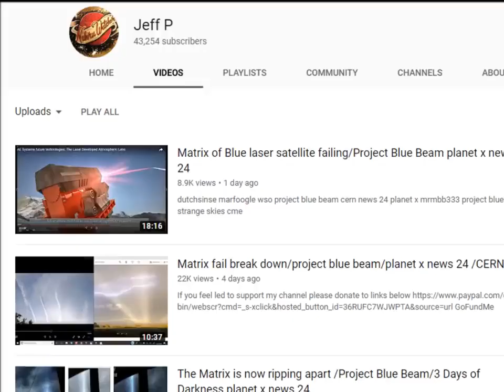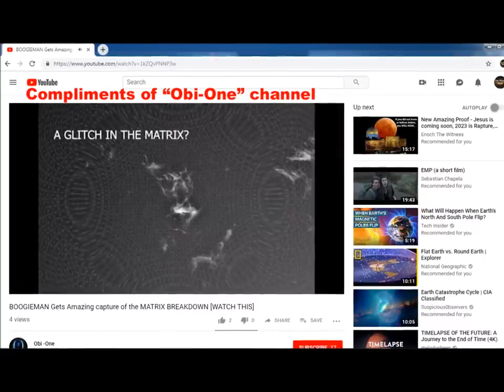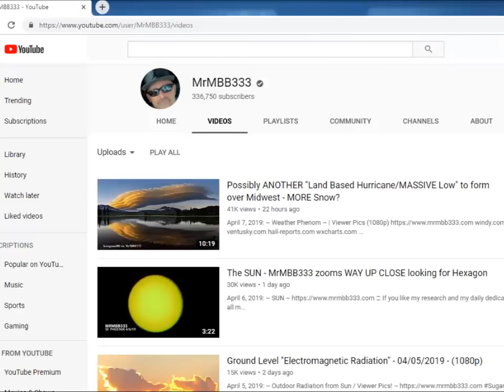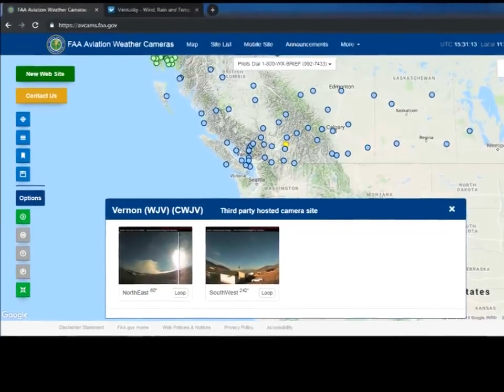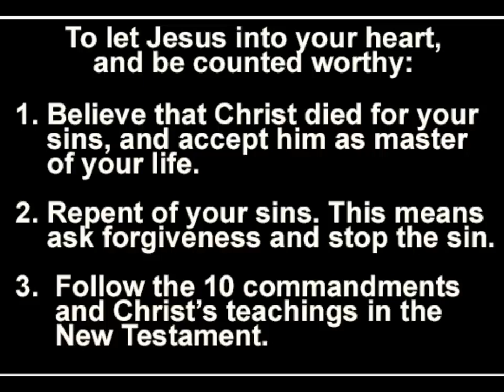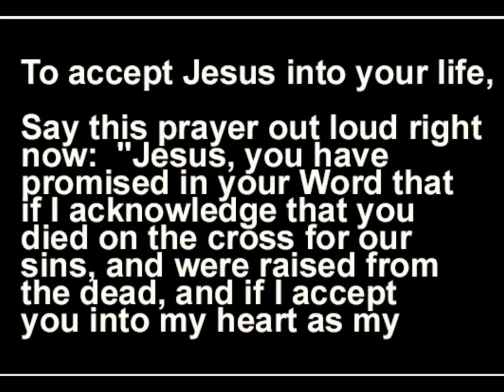Fake Sun & Strange squares in our skies matrix breakdown 4 8 2019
These are NON-copyrighted open sourced videos for Educational Knowledge.  THIS CHANNEL IS NOT MONETIZED.  GLORY TO OUR FATHER YAHWEH AND HIS SON YESHUA, THE CHRIST.  THE HOLY SPIRIT IS YOUR TRUE TEACHER, NOT A PASTOR OR A PRIEST.
This FAKE SUN is a Space Base System patented under Bosch and Lamb, 19976 and 1994.  It is one of many Object or Machines that are place in Earth's Orbit to obscure the Real Sun, that 25 verses in the Bible state "  The Sun, Moon and Stars, will not give their Light.
The NWO has placed this Technology, to deceive the VERY ELECT IF POSSIBLE.  DO NOT CURSE YESHUA NOR THE FATHER, THEY DIDN'T PUT THIS CRAP THERE, the satanic luciferian, with the USE of Your Tax Dollars have been PREPing for 50 years since they faked the MOON Landing with the name of their little god APOLLO as it is named in the Hebrew and Greek Tongue Abandon and Apollyon. THEY Named the supposed BIGGEST Achievement of Mankind after the fallen Cherub, satan, which is a title, not a name.  It means "Adversary".In the Book of Enoch, God says, Appoint ALL SIN UNTO SYNYAZAZEL.  The same Azazel Goat in Leviticus at Yom Kippur.
Revelation 16:9  New American Standard Bible
Men were scorched with fierce heat; and they blasphemed the name of God who has the power over these plagues, and they did not repent so as to give Him glory.